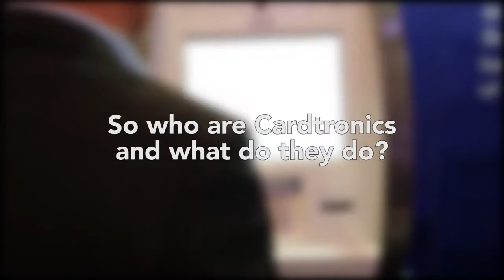Fintech Interview - Brad Nolan (Cardtronics)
At the ATM and Cash Innovation conference, Brad Nolan of Cardtronics speaks to Fintech.